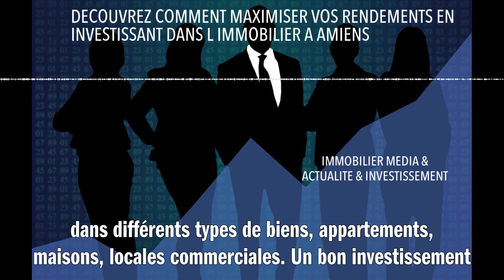DECOUVREZ COMMENT MAXIMISER VOS RENDEMENTS EN INVESTISSANT DANS L IMMOBILIER A AMIENS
Pour maximiser vos rendements en investissant dans l'immobilier à Amiens, commencez par faire une étude de marché précise : identifiez les quartiers à fort potentiel, comme Saint-Leu ou Henriville, et les types de biens les plus recherchés. Investissez ensuite dans un bien à rénover pour augmenter sa valeur. Optez pour la location meublée, qui offre une meilleure rentabilité que la location nue. Enfin, profitez des dispositifs fiscaux comme la loi Pinel pour réduire vos impôts. Pensez également à diversifier votre portefeuille en investissant dans différents types de biens : appartement, maison, local commercial... Un bon investissement immobilier à Amiens repose sur ces clés : compréhension du marché local, rénovation judicieuse, choix du type de location et optimisation fiscale.